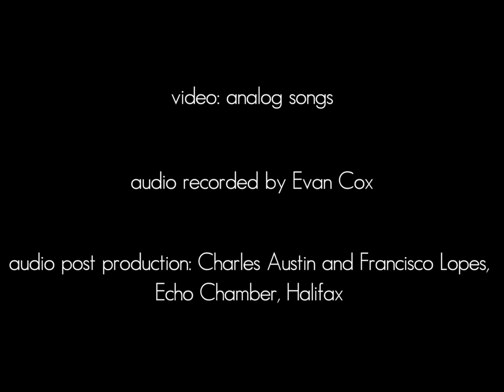Live - Ruth & Gabriel Minnikin (The Minnikins) - Blue (Traditional)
Ruth & Gabriel Minnikin - The Minnikins - Blue (Traditional)

Live at The Bus Stop Theatre, Halifax, NS

Video Production - Analog Songs
Live Audio - Evan Cox
Post Production Audio - Charles Austin & Francisco Lopes